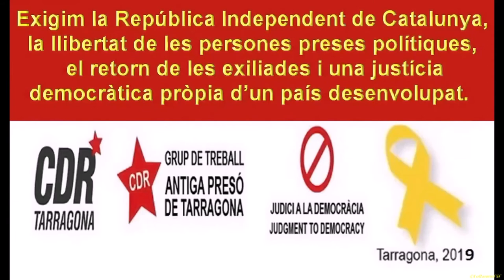Xavi Milian.Capsula 11. 74a "Trobada davant l'Antiga Presó de Tarragona"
Quin ha estat l’objectiu del catalanisme des de el seu naixement?

74a "Trobada davant l'Antiga Presó de Tarragona" per demanar la República Independent de Catalunya, la llibertat de les persones preses polítiques, el retorn de les exiliades i una justícia democràtica pròpia d'un país desenvolupat.

Parlarem de república i democràcia i cantarem.

Tarragona
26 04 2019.